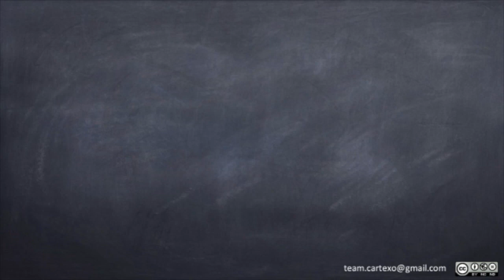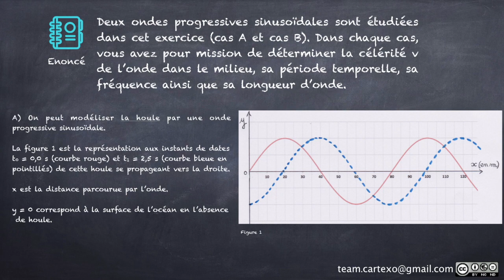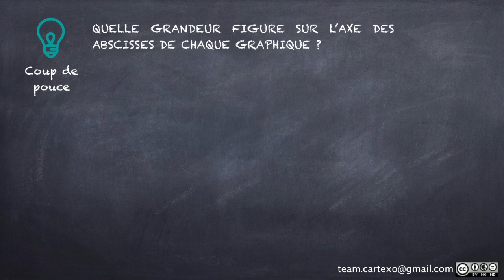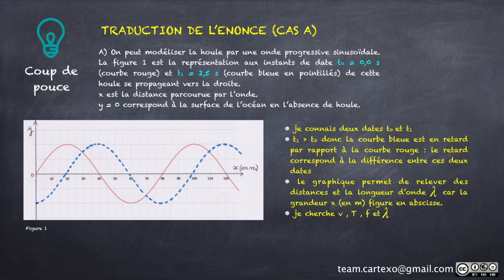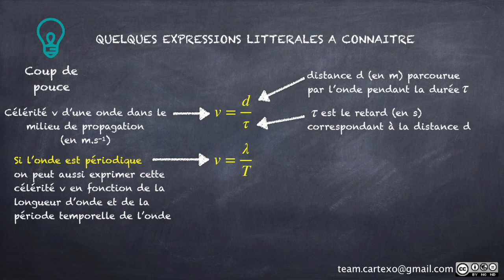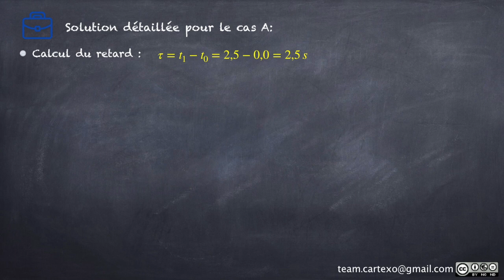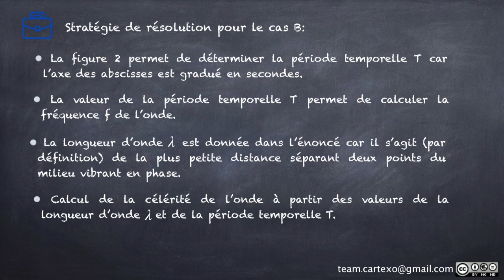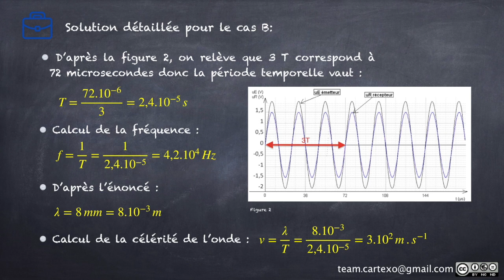TS - Ondes et graphiques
00:25 lecture de l'énoncé
02:44 Coup de pouce : Qu'est-ce que la double périodicité d'une onde ?
03:51 Coup de pouce : Quelle grandeur figure sur l'axe des abscisses de chaque graphique ?
05:06 Coup de pouce : Traduction de l'énoncé (cas A)
05:50 Coup de pouce : Traduction de l'énoncé (cas B)
06:45 Coup de pouce : Quelles sont les expressions littérales à connaître ?
08:01 Stratégie de résolution pour le cas A
09:36 Solution détaillée pour le cas A
10:54 Stratégie de résolution pour le cas B
11:35 Solution détaillée pour le cas B